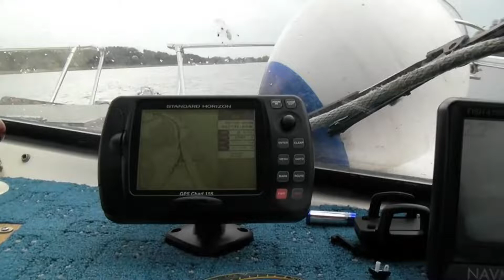1. Müritz Tour zum Yachthafen Rechlin.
Aus dem Winterlager zum Yachthafen Rechlin. Dann wird poliert geschrubbt und alles eingeräumt. Danach geht es auf die Reise.